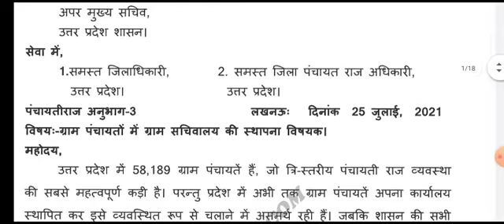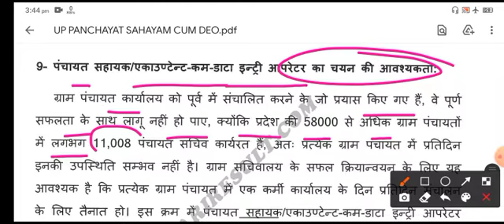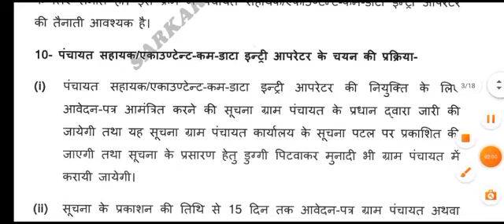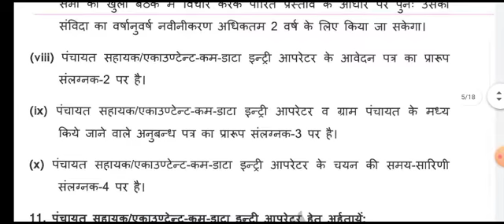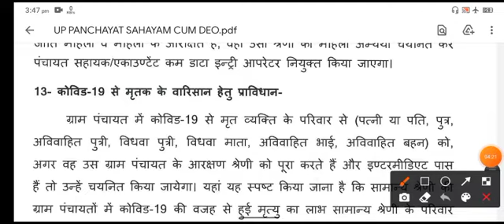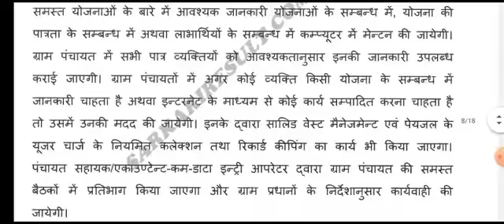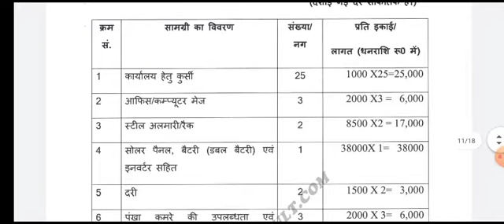Up Panchayat Sahayak bharti 2021 | UP Panchayat Sahayak DEO Offline Form 2021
Panchayat Sahayak Recruitment 2021 Notification ||| UP Panchayat Sahayak DEO Offline Form 2021

Panchayat Sahayak Recruitment 2021 Notification || UP Panchayat Sahayak DEO Offline Form 2021 UP Panchayati Raj Department has Inviting Offline Application Form for the Recruitment of Panchayat Sahayak & Accountant cum DEO 58189 Posts. Those Candidates are interested in the Following Recruitment of UP Panchayat Sahayak Recruitment 2021 & complete the Required Eligibility Criteria Can read the Full Notification and Apply Offline for UP DEO. Download pnchayat sahayak Application Form Join Telegram Group डाउनलोड पंचायत सहायक आवेदन पत्र: UP Panchayat Sahayak Recruitment 2021, UP Panchayat Sahayak Recruitment 2021 Notification, how to fill UP Panchayat Sahayak form 2021, UP Panchayat Sahayak / DEO Offline Form 2021, study24,UP Panchayat Sahayak form kaise bhare, UP Panchayat Sahayak vacancy 2021 Form, UP Panchayat Sahayak Notification 2021, UP Accountant cum DEO Form 2021, UP Panchayat Sahayak bharti 2021, UP Panchayat Sahayak Form 2021 apply kaise kare up_panchayat_sahayak_recruitment_2021 up_panchayat_sahayak_notification_2021 up_panchayat_sahayak_Offline_form_2021 Next Videos Topic: ग्राम सचिवालय भर्ती 2021, आंगनबाड़ी भर्ती 2021, ग्राम सचिव पंचायत सहायक, ग्राम सेवक और पंचायत सचिव भर्ती 2021, ग्राम पंचायत भर्ती 2020, सर्व शिक्षा अभियान भर्ती 2021, ग्राम रोजगार सेवक भर्ती, ग्राम सहायक भर्ती , gram panchayat bharti 2021, gram sevak bharti 2020, panchaytiraj vibhag bharti 2021, पंचायतीराज विभाग भर्ती 2021, new vacancy 2021, sarkari naukari 2021, आंगनवाड़ी सुपरवाइजर, Anganvadi Supervisor, ICDS Lady Supervisor Marit List,